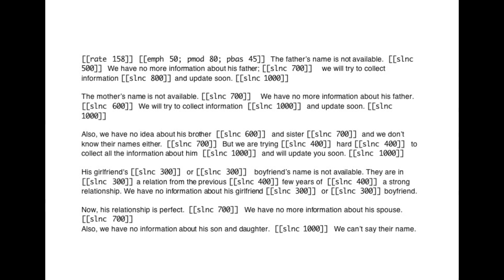Missing Information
Missing Information is a text/sound composition made in 2022.